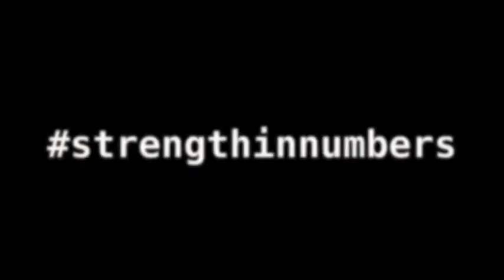Ian Mackaye needs a religion named after him. (feat. "age-restricted Kool-Aid")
Ian Mackaye and his arts advocacy work in the DC area was the original inspiration for the SAU. He is pretty friggin awesome.